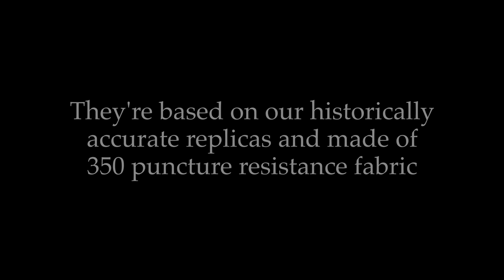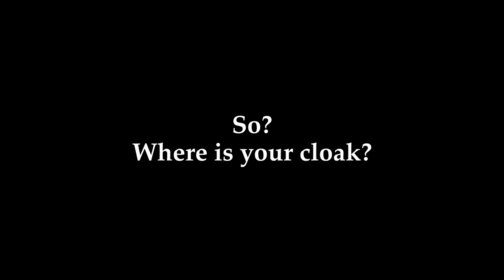Rapier and cloak - HEMA SPES dedicated cloak review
Some time ago we commissioned SPES Historical Fencing Gear to create prototypes of HEMA cloaks. We provided a historically accurate replica of the 17th century cloak to be used as the pattern.
The prototypes are made of 350N puncture resistance fabric and weigh about 1.3 kg (~3 lbs). They fly like galeon's sails and are both charming and deadly. (Please do remember that choking your opponents with cloaks is strictly forbidden during our tournaments.)
Feel free to drop by if you would like to try out our Rebel cloaks. We highly recommend them and hope they will become a regular SPES product!
Below can be found a video of some of our cloak and rapier shenanigans. Enjoy! 😃